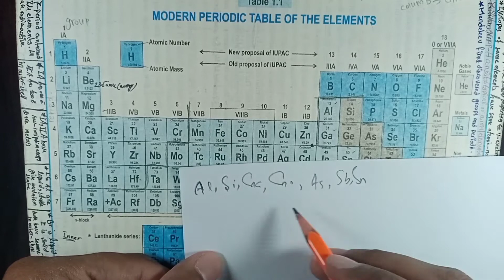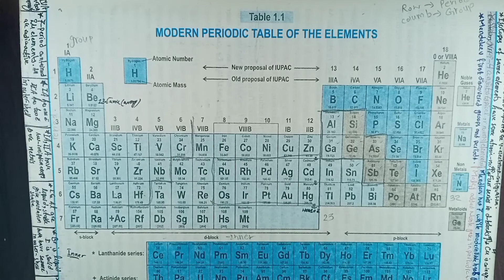Soft & Hard Acids || Easy Method to UnderstaNd || Lec#14(F(a)) Urdu \ Hindi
_In this video, the Students will learn that what are Soft and Hard Acids in Inorganic Chemistry Subject

this link is for AX6 Type Compound/ HexaFlouride Compound in Inorganic Chemistry, Lec#12(E)
this link is for SP`3 Hybridization, Lec#13(A), Inorganic Chemistry
this link is for SP`2 Hybridization, Lec#13(B), Inorganic Chemistry
this link is for SP Hybridization, Lec#13(C), Inorganic Chemistry
this link is for SP`3 Hybridization, Lec#13(D)
this link is for SP`3d`2 Hybridization, Lec#13(E)
this link is for sp`3d`2 Hybridization, Lec#13(F)
this link is for Arrhenius Acids & Bases, Lec#14(A)
this link is for Lowry Bronsted Acids & Bases, Lec#14(B)
this link is for Lewis Acids & Bases, Lec#14(C)
this link is for Lux-Flood Acids & Bases, Lec#14(D)
this link is for Usanovich Acids & Bases, Lec#14(E)
this link is for Soft & Hard Acids, Lec#14(F(a))